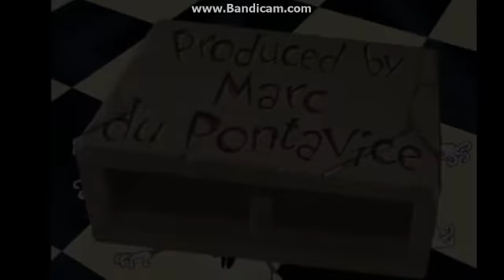Oggy and the cockroaches-Tooth good to be true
After witnessing Oggy receive money from the tooth fairy, Joey plans on losing his own teeth so he can buy a can of pop.